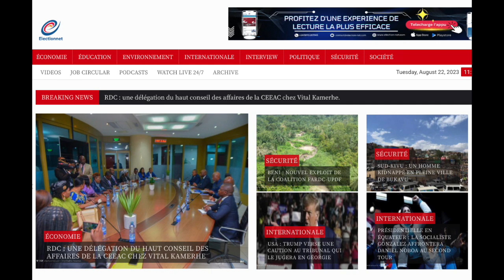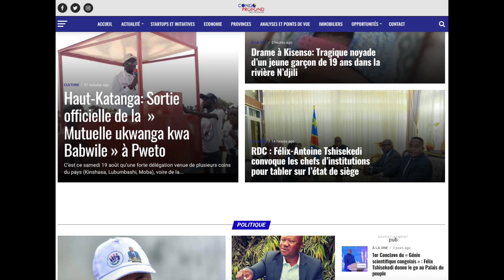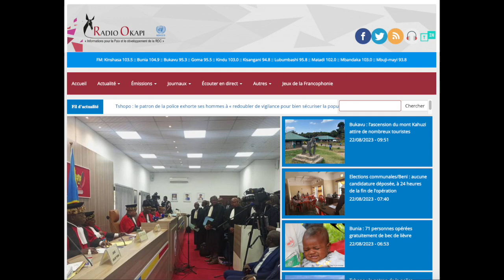CONTACTPROLIVE 22.08.23 VOICI LA MARCHE À SUIVRE. UNE IDÉE POUR FATSHI